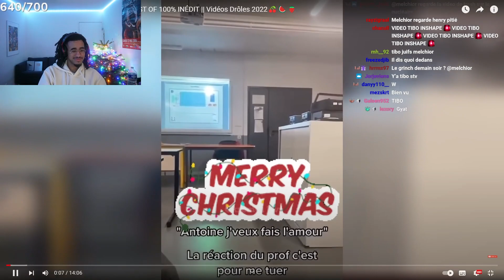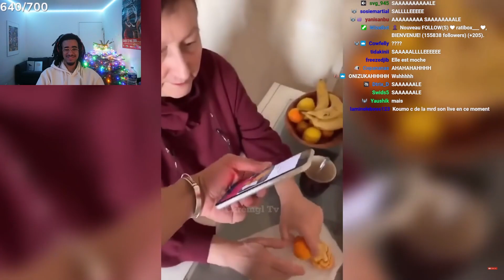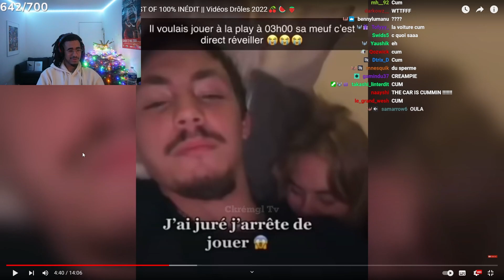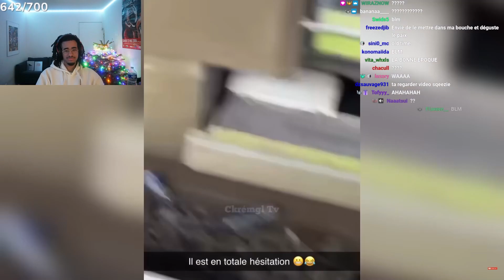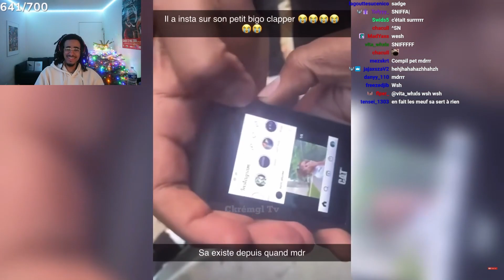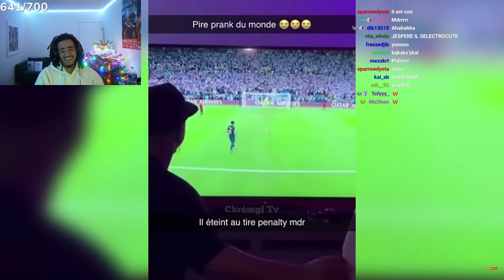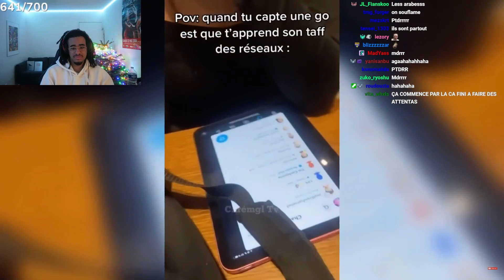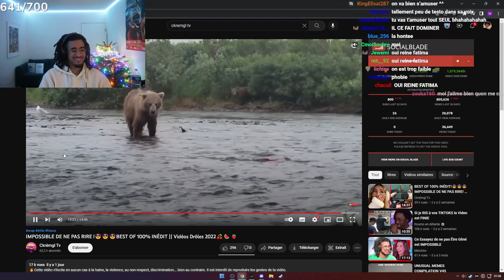Les SNAPS Pour Bien Démarrer 2023